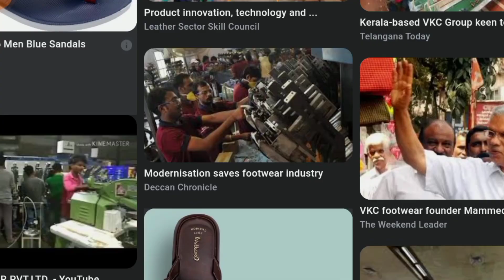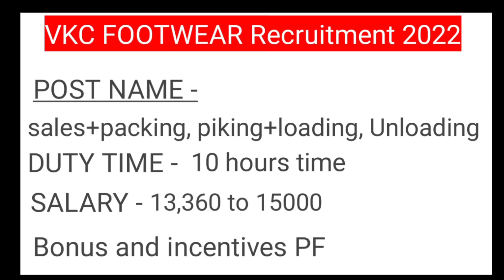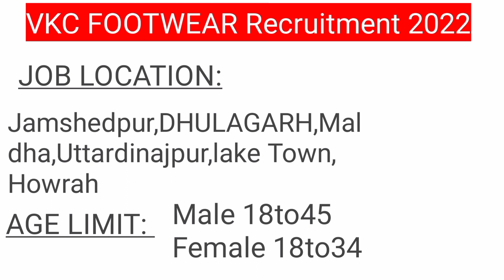vkc footwear recruitment 2022 ।।VKC COMPANY তে কাজের সুযোগ...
vkc footwear recruitment 2022 ।

💥কাজের জন্যে কোনো টাকা লাগে না 🔥

jobs in siliguri
kolkata job vacancy 2022
vkc footwear job vacancy 2022
vkc footwear job
job vacancy 2022
vkc footwear vacancy
vkc footwear job
vkc footwear job vacancy
West Bengal hi job vacancy 2022
private company job vacancy 2022
Rituopu Job
kolkata jobs news
kolkata job vacancy
kolkata job news
job in purulia
job in bankura
job vacancy
job in bankura
job in dhulagarh
job in Maldha
job in bankura
job in purulia